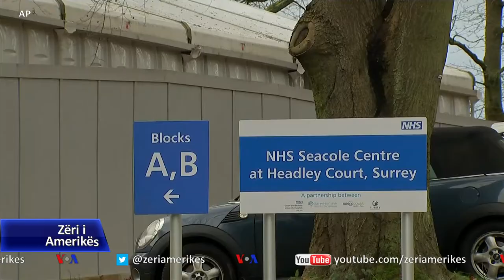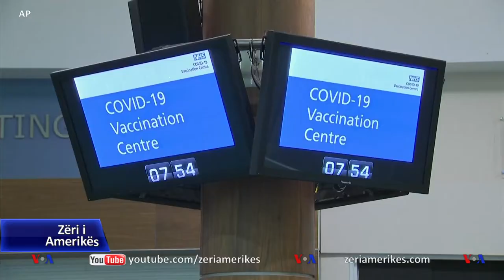Studimi paraprak, vaksina mbron ndaj varianteve të reja të coronavirusit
Një hulumtim i ri sugjeron se vaksina kundër koronavirusit nga kompania Pfizer mund të mbrojë nga një mutacion i gjetur në dy variante shumë ngjitëse të COVID-19 që kanë shpërthyer në Mbretërinë e Bashkuar dhe Afrikën e Jugut. Variantet po shkaktojnë shqetësim global ndërsa janë identifikuar edhe në vende të tjera.